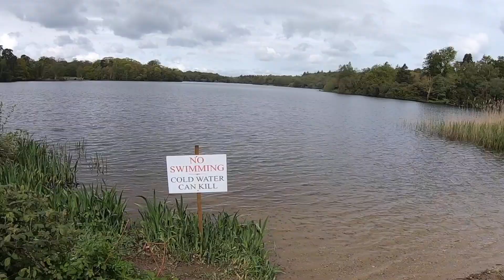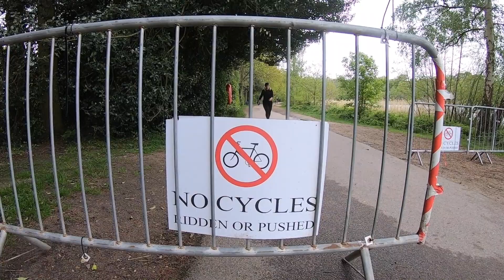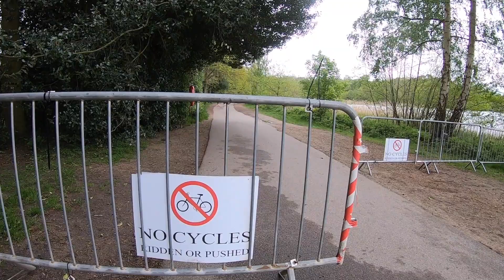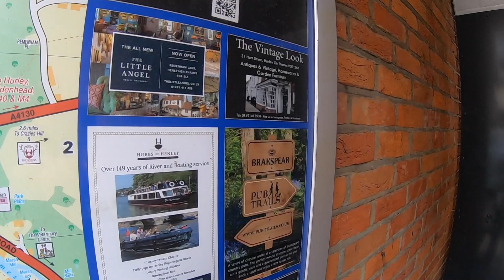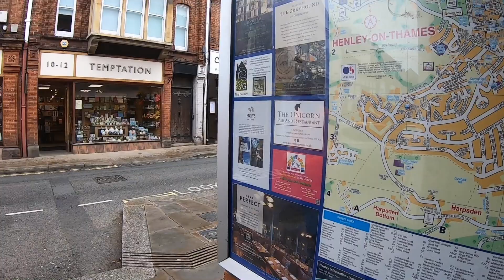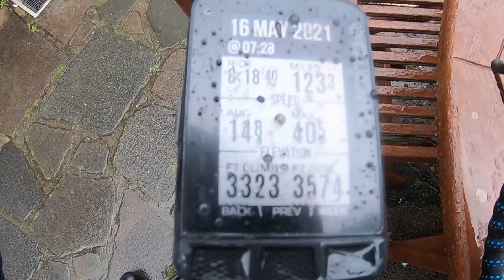No cycles - ridden or pushed. Riding up west with Miles.